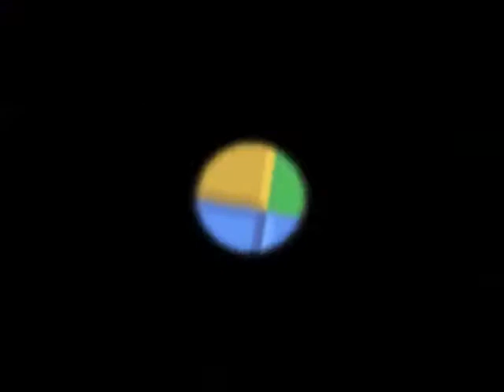Let's Play Super Mario Star Road (FR), épisode 16: Bowser et le palais caché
Seizième épisode de ce Let's Play, dans lequel nous allons voir un vieil ami avant d'aller explorer un niveau bonus.